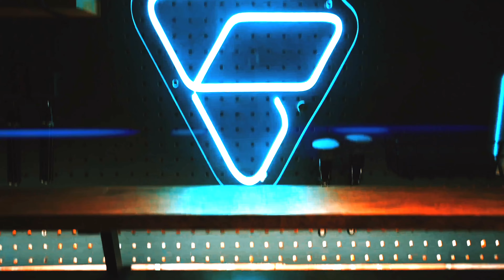Hot Toys Sideshow Exclusive UMBRA OPERATIVE ARC TROOPER Sixth Scale Figure Review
Review and unboxing of Sideshow Exclusive Umbra Operative ARC Trooper Sixth Scale Figure by Hot Toys.  3 total helmets included with a bevy of accessories including a magnetic backpack and cauldron pouch.  The Star Wars Battle Front II ultimate Storm Trooper.  Currently on Waitlist at Sideshow Collectibles.

For more follow me at

Songs: Situation Critical and Falling Down